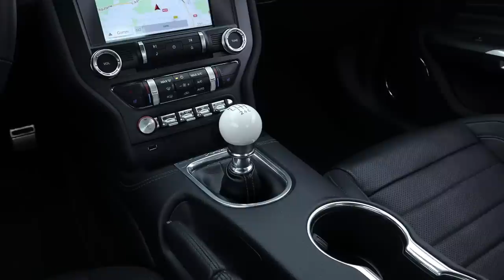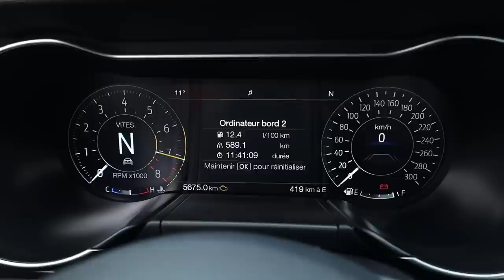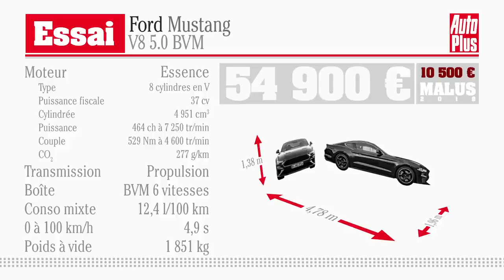Essai Ford Mustang Bullitt 2018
Il y a 50 ans, sortait Bullitt, un film devenu culte pour une fameuse poursuite dans les rues de San Francisco. 50 ans après, Ford lui rend hommage en sortant cette Mustang Bullit. On aurait voulu aller à San Francisco pour faire l’essai de cette voiture, mais pour d’obscures raisons de prix de billet d’avion, nous le ferons à Montlhéry… Cette Bullitt gagne 14 ch par rapport à la Ford Mustang GT 5 litres «normale» : on passe donc de 450 à 464 ch. Elle n’existe qu’en coupé et en boîte manuelle pour être le plus proche possible de la voiture utilisée dans le film. On remarquera qu’il n’y a ni logo Ford ni logo Mustang, juste un Bullitt à l’arrière, et tout en discrétion comme dans le film : pas de stripes, juste la peinture.

La star, à l’intérieur, c’est le pommeau de levier de vitesses en bakélite crème, comme dans le film. A noter que cette Bullitt a droit à un coup de gaz automatique au rétrogradage, pour faire comme les pilotes. On a aussi droit à une plaque numérotée, pour bien montrer que vous êtes dans un collector. A part ça, on reprend logiquement l’intérieur des autres Mustang avec un combiné d’instrument numérique moderne, un grand écran central avec toutes les fonctionnalités d’actualité, la petite rangée de touches chromées façon ancienne, et même des fioritures comme des sièges ventilés. La qualité de présentation est un peu sommaire pour une GT, pas luxueuse mais pas non plus indigente. Les places arrière sont un peu plus grandes que dans une 2+2, mais pas beaucoup, que ce soit en espace aux jambes ou en garde au toit. Le coffre dépasse les 400 dm3, très bien pour une GT.

Le premier plaisir, évidemment, dans cette Bullitt, c’est la sonorité du V8 : on vous en fait profiter. Voilà pour vous mettre dans l’ambiance… On ne sent pas vraiment les 14 chevaux de plus que la V8 GT. Il y a quand même un petit gain en performances : on est sous les 5 secondes pour le 0 à 100 et juste au-dessus de 23 secondes pour le 1000 m départ arrêté donc ça pousse bien. On est à peu près au niveau d’une Audi S3. Le V8 est plein mais avec des rapports de boîte assez long, il ne faut pas hésiter à monter dans les tours : à partir de 5000 tours, il explose vraiment. En conduite sportive, n’hésitez pas à jouer de la boîte, avec le fameux pommeau en bakélite : ça tombe bien car cette commande de boîte est bien guidée et plutôt rapide. Pour la partie châssis, il n’y a pas de modification par rapport à la Mustang normale. Ici on a une suspension pilotée optionnelle. La voiture sait être relativement confortable pour ce type de GT, et donc facile au quotidien. Cette génération de Mustang est beaucoup plus facile et docile que les générations précédentes. Elle sait passer vite en courbe, mais avec 1,7 tonne, ce n’est pas non plus une reine de l’agilité. Malgré tout le train avant a du mordant, et pour faire bouger l’arrière, ce sera plutôt grâce à la puissance sur les roues arrière. Bref, on est complètement raccord avec le film Bullitt. Attention d’ailleurs, même avec l’ESP connecté, ce train arrière peut faire quelques ébauches de ruades, notamment sur le mouillé.

Evidemment, un V8 atmosphérique 5 litres ça consomme, et le malus est au maximum avec 10500 €. Ce malus est à rajouter aux 55000 € de la Bullitt, soit 7000 € de plus qu’une Mustang GT V8 coupé BVM « normale ». Ça fait un peu cher pour très peu de différence mécanique et en sensation de conduite, mais d’une part cela reste imbattable pour un V8 de 464 ch, d’autre part vous avez un semi collector pour ce prix : cette Bullitt n’est pas une série limitée, mais la production est limitée dans le temps sur 2 ans.